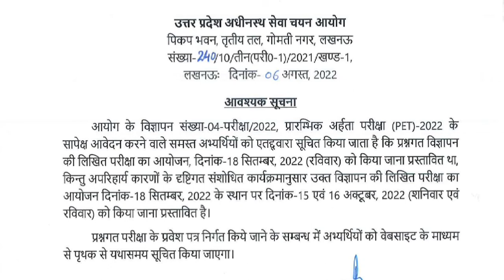UPSSSC PET EXAM NEW DATE || क्या होगी नयी परीक्षा तिथि || Exam lovers by rajan mahajan